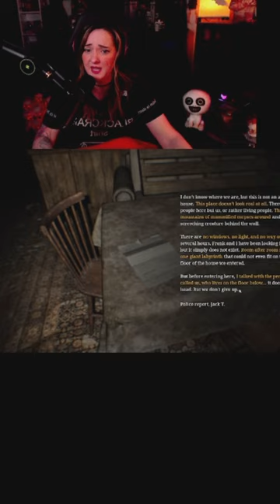Room 817 | Past LIVE stream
Game Description:
Welcome to one of the scariest old-school horror games. Here, you're not the predator, but the prey. Any mistake will cost you your life. Hide, solve puzzles, explore, and embrace the inevitable terror. The Ancient horror lurks, awaiting you. Based on true events.